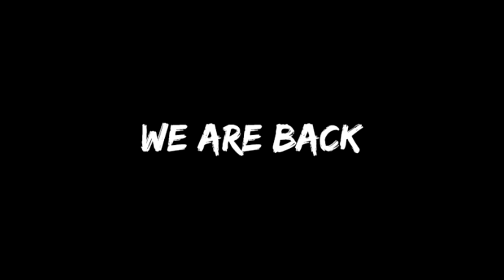THE MAKING OF JOSH 2018 || PROMO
Hello Guys,
You have been awating for a long time,
So we are back with a mind blowing video,
This is actually trailer of our upcoming video THE MAKING OF JOSH.

This video is in collaboration with SUNBEAM GROUP OF EDUCATIONAL INSTITUTIONS.